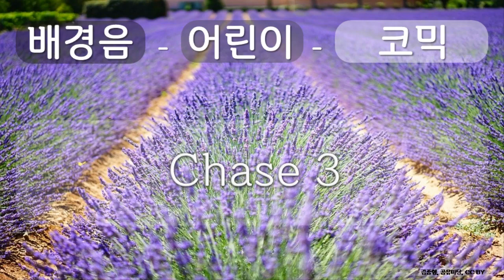배경음, 어린이용, 코믹, 12 Chase 3, 김종형, 공유 마당, CC BY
1만개 이상의 다양한 컨텐츠들을 목록별로 구분하여 재생목록에 정리하였습니다.